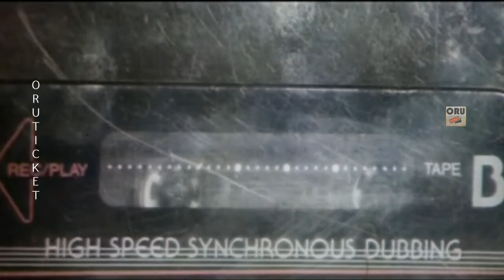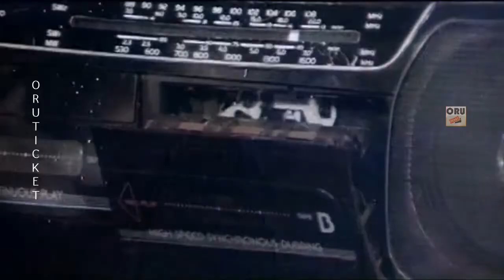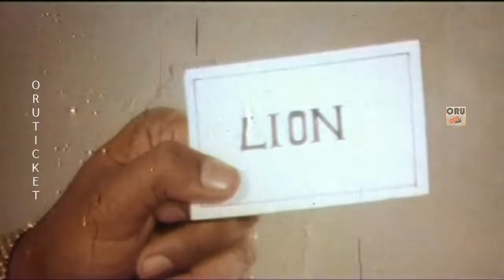Shamili Classic TAMIL Hit Dubbed MOVIE JAGADHEESWARI Devotional Movie | Shruti, Saikumar, Shamili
@ORU Ticket

Jagadeeswari is a devotional film where Parvathy a young kid and a devotee of Jagadeeswari living with her elder sister aspires to become a police officer. She fights all the illegal activities going on in her village with the help of a dog named Bhimana and a goat named Ramana. But not all is well because evil enters in the form of Parvathy's brother in law. Now its upto Parvathy and her pets to save her sister and the village from the rogue.The director of the film Ramanarayanan, Is famous for his films based on kids.
Watch : Jagadeeswari Tamil Full Movie | Sai Kumar | Yuvarani | Baby Shamili
Cast & Crew:
Director: Ramanarayanan
Producer: M. Purushotham Naidu
Music Director: Shanker Ganesh
Cast: Sai Kumar, Yuvarani, Baby Shamili, Doddanna, Archana,